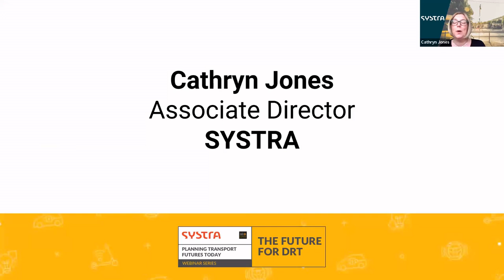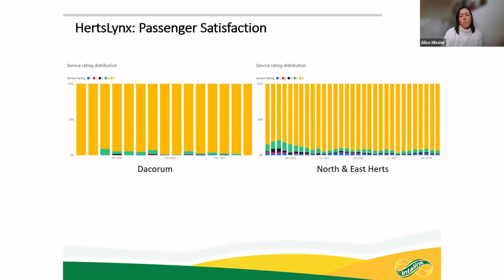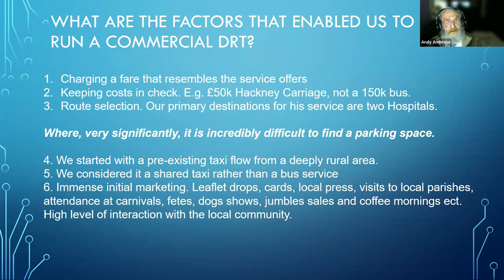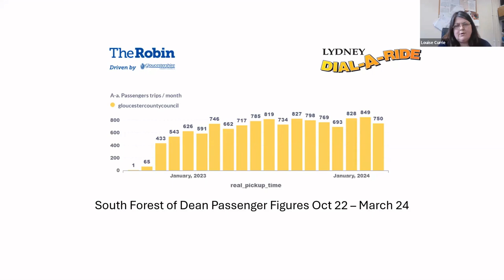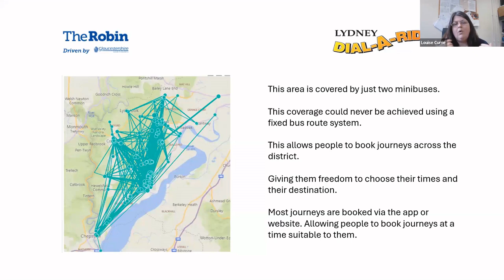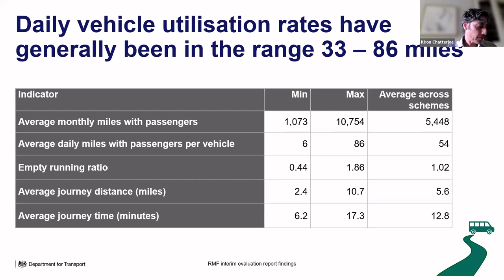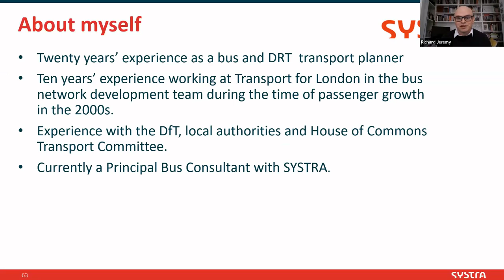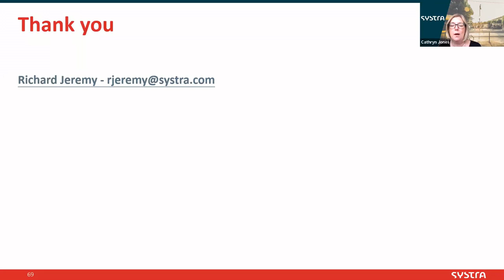The future for DRT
The Future of Demand Responsive Transport’ will be chaired by SYSTRA’s Bus and Ticketing Projects Director Cathryn Jones alongside an expert panel, including SYSTRA Principal Consultant Richard Jeremy.

Digital Demand Responsive Transport services have been trialled across the UK in recent years, supported by trial funding from the national governments. However, as the trial funding ends, many local transport authorities (especially rural ones) have indicated the likely end of these services, as the subsidy cost per passenger head is much higher than supported bus services, and councils in the UK face funding shortfalls.

The panellists will discuss whether there is a ‘second-generation’ digital demand responsive transport, which provides reliable services but uses existing infrastructure, such as taxi-sharing, NHS non-emergency transport, community transport and current DRT services where well-used, connected with apps and innovative ticketing and complementing bus and rail, and whether this can provide a quality solution and reduce costs?

Chair: Cathryn Jones, Associate Director, SYSTRA

Speakers include:

Alice Missler, Demand Responsive/ Community Transport Team Leader, Hertfordshire County Council

Louise Currie, Chief Executive Officer, Lydney Dial A Ride

Kiron Chatterjee, Professor of Travel Behaviour, Centre for Transport & Society, University of the West of England

Richard Jeremy, Principal Consultant, SYSTRA